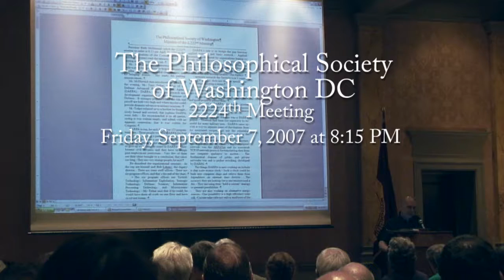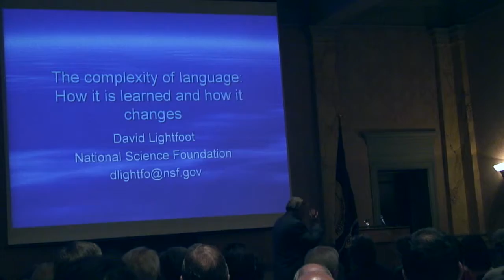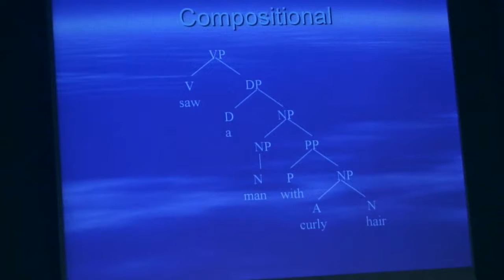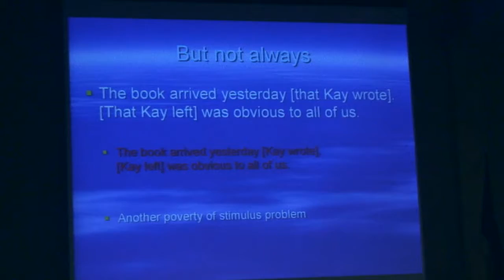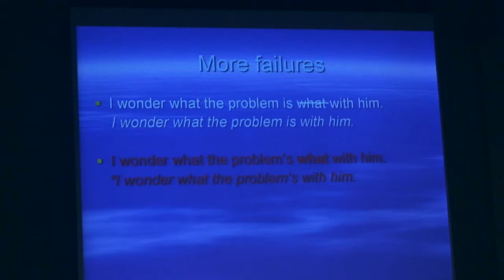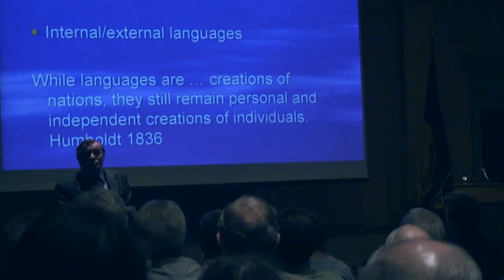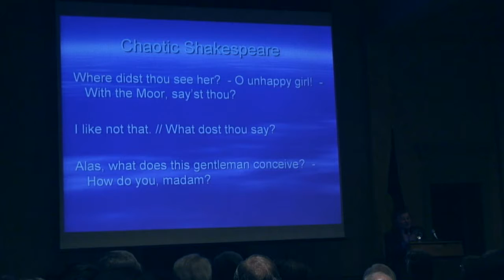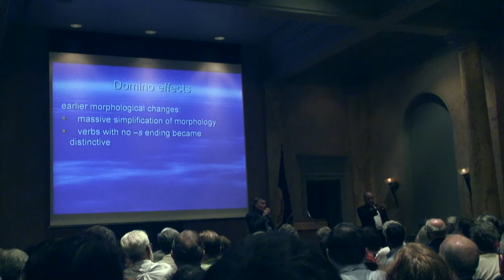PSW 2224 The Complexity of Language | David Lightfoot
A person’s language capacity is an immensely complex system. This lecture considered how that complexity can actually be acquired by developing children and what implications that has for how languages change over time. Languages change sometimes through big, structural shifts, “catastrophes.”